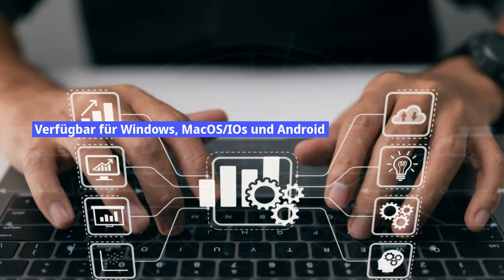FirstCloud.Online Trailer Private 1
Werbetrailer für Privatkunden für FirstCloud.Online Dateiserver